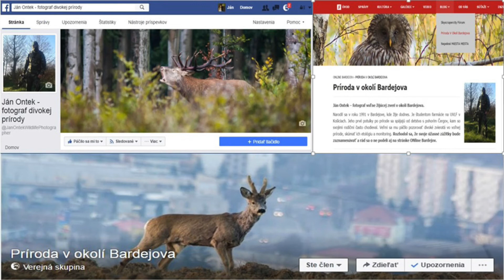Ján Ontek: Fotograf divokej prírody – PechaKucha Night Bardejov #8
Vo svojom voľnom čase sa venujem fotografovaniu voľne žijúcej zveri. Je to pre mňa výborný relax. Najradšej chodím fotiť na pohorie Čergov a Busov. Táto záľuba mi priniesla množstvo zaujímavých zážitkov.